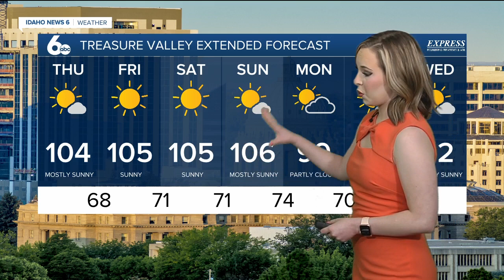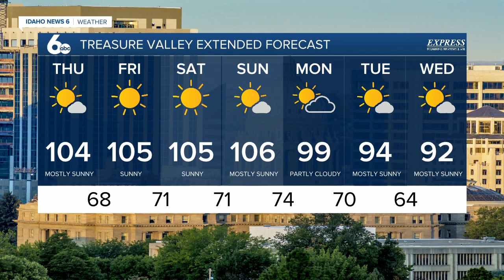Anna's Thursday July 28, 2022 Forecast